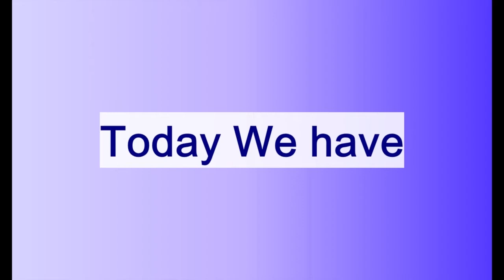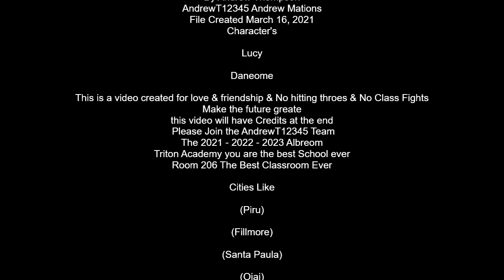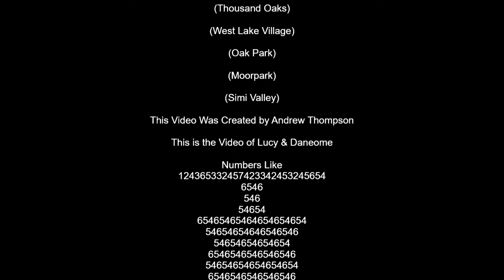AndrewT12345 Andrew Mations Lucy & Daneome get along